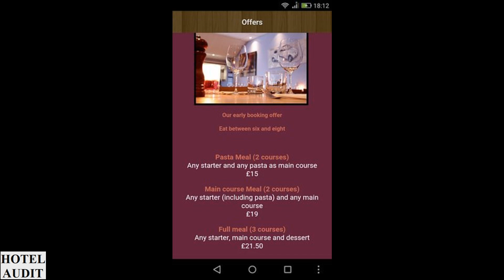Великобритания Лондон - 500 Restaurant_1 Hotel Audit Отель Аудит.mp4